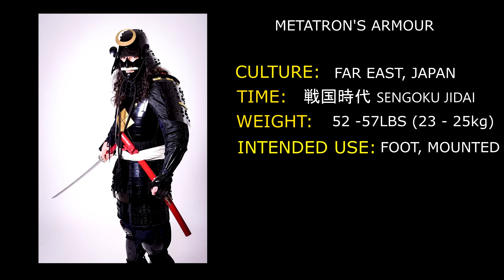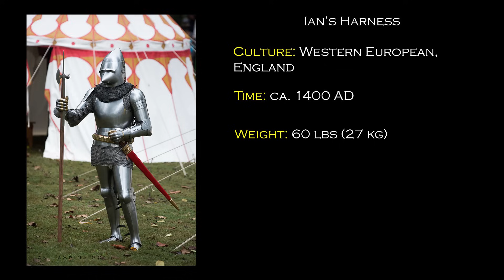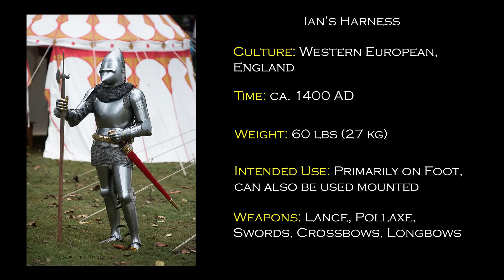European and Japanese Armor Mobility (with Metatron)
How freely can you move in European or Japanese style harness?  Let's find out!

**Correction** Metatron's armor should be reported as 32-35 lbs (14.5-16kg)

***NOTES***
The primary reason we chose two armors from 200 years apart is because we both had quality harnesses made specifically for us that happened to be from those times.  The primary intent here is not to compare Japanese to European directly, but to show that both styles of armor are perfectly mobile from the standpoint of a person who needs to fight in them (it should be obvious that they were mobile enough to fight in since...well... lots of people fought in them... but for some reason the lay public is still skeptical that you could move in armor, especially Medieval European armor).  Armor of course needs to fit properly to not artificially limit mobility, so we thought the value of showing two well-fitted armors was greater than trying to match the time periods perfectly while potentially sacrificing good fit.  Otherwise you end up seeing people trying to overcome armor that doesn't fit which could have potentially backfired and perpetuated the myths we're trying to address.

The second and less direct reason, which is really more coincidence, is that technologically, although separated in time, these two harnesses are probably more evenly comparable than Japanese and European harness both from ca. 1400.  The shaping of European armor at that time was vastly superior to the equivalent Japanese harness which in my understanding incorporated very little anatomical shaping and primarily hung from the shoulders.  The later Japanese harnesses (like the one in the video) took design elements from European armors to incorporate the load bearing lessons that the Europeans had already figured out.   It is essentially Japanese armor with European influence.